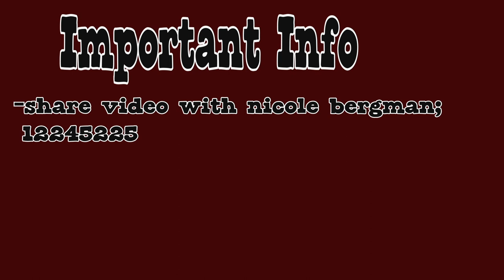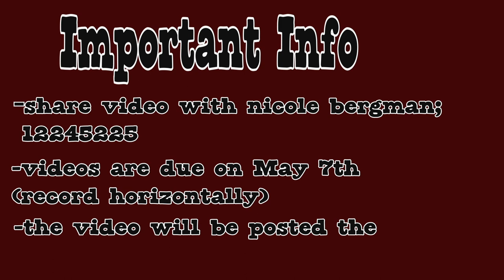Wednesday April 14, 2021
Produced by Chris Mezza